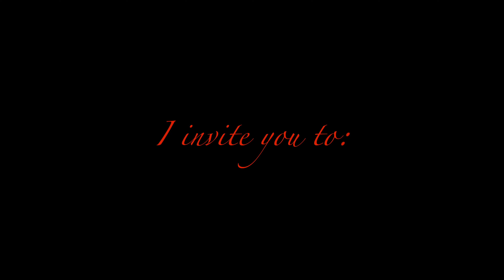CHOCOLATE MELT CREAM CHEESE CAKE (sig.©) My dream cake! Insanely delicious!!!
CHOCOLATE MELT CREAM CHEESE CAKE

I use organic ingredients, PASTURE-RAISED, GRASS-FED, GRASS FINISHED, ANTIBIOTIC FREE meat/dairy & wild-caught fish.

Preheat oven, 325℉

NOTE: This recipe makes 1 large cake or 2 round cakes & 1 cheesecake without the bottom crust (unless you choose to add the cookie crust).

INGREDIENTS:

DRY
3 cups - all-purpose flour
1 tbsp - baking soda
1½ tsp - baking powder
2½ cups granulated sugar
1 cup cacao (cocoa) powder
1 tbsp - powder sugar
1½ tsp - Kosher salt

WET
2 cups - buttermilk
1 cup - VERY WARM spring water
½ cup - brewed coffee, very warm (optional)
2 tbsp - vanilla extract
1 tsp - butter extract
1 stick - butter, unsalted, melted
½ cup - raspberries
½ cup - extra light olive oil

Cream Cheese Filling:
(see my Banana Pecan Cheesecake video)
4-8 oz pks - cream cheese (in packages, but not in the plastic tubs)
4 large eggs
1 tbsp - vanilla extract
½ tsp - Kosher salt
¼ - cup sour cream

Chocolate Melt:
1-4 oz pk - cacao chocolate bar (1 cup)
1 cup - half and half milk

INSTRUCTIONS:

The instructions are in the CHOCOLATE MELT CREAM CHEESE CAKE video.

Bake, 325℉ for 45 to 55 minutes (for a large baking pan only), and 25 to 30 minutes (for two baking pans) or UNTIL TOOTHPICKS COME OUT DRY. Don’t overbake! (Watch the CHOCOLATE MELT CREAM CHEESE CAKE video closely.) Allow to cool, COMPLETELY! Then decorate and serve!

I appreciate you sharing my videos and channel with others!

Music credits
No Copyright Vlog Music for Video